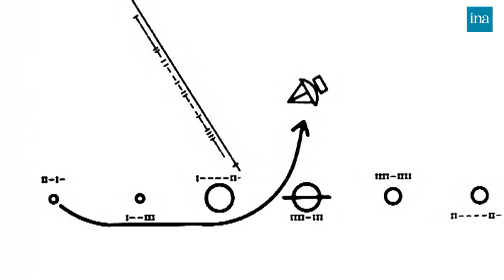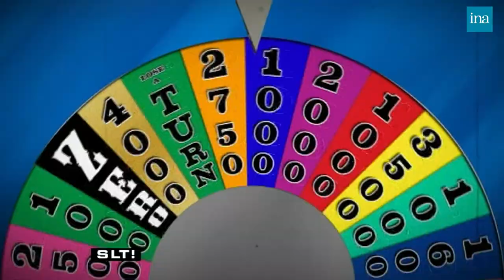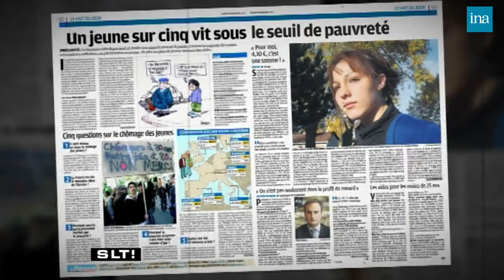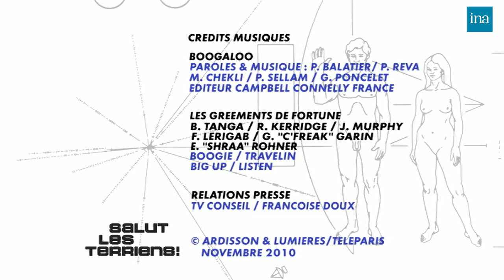Salut Les Terriens ! De Thierry Ardisson avec Rama Yade, André Comte-Sponville … | INA Arditube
Thierry Ardisson reçoit le philosophe André Comte-Sponville, pour son livre "Le Goût de vivre et cent autres propos". Les autres invités sont Rama Yade, secrétaire d'Etat chargée des sports et conseillère municipale de Colombes, pour son livre "Lettre à la jeunesse", Jean-Baptiste Prévost, président du syndicat étudiant UNEF, et Sarah B, pour son livre témoignage "Et pourtant je l'aimais : la révolte d'une femme battue".

	L'émission est constituée des interviews des invités et des séquences :
	- L'EDITO DE BLAKO : résumé en images de l'actualité de la semaine, commenté par les invités en compagnie du journaliste Eric NAULLEAU. Ils évoquent principalement les conditions de vie difficiles des jeunes et l'impact de la personnalité de l'homme politique Dominique de Villepin.